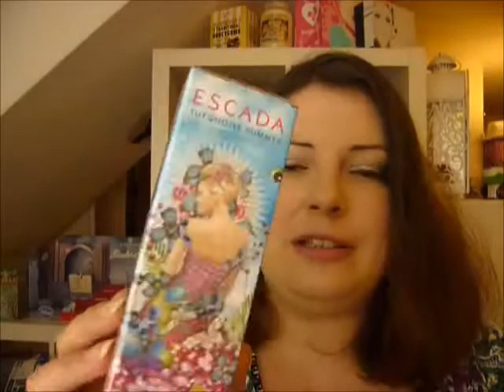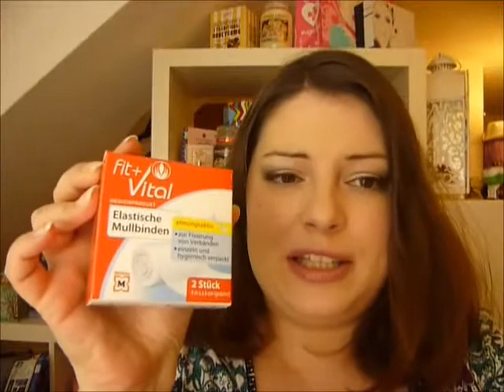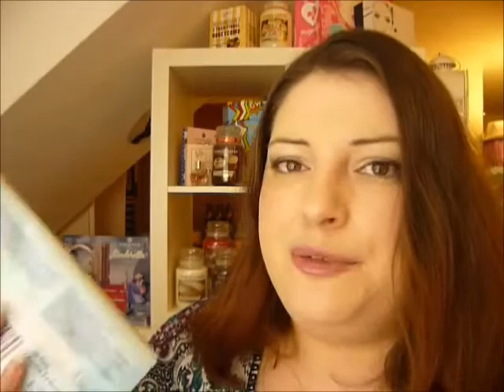Drogerie-Einkauf! [dm und Müller]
Preise:

Müller
Catrice Highlighter Eyeshadow - 2,75€
Catrice Glam Fusion Eyeshadow - je 3,95€
Catrice Foundation - ca.4€ (?)
Heftpflaster - 2,15€
Mullbinden - 1,25€/2 Stk.

dm
Balea Mizellen Reinigungstücher - 1,45€
Balea Mizellenwasser - 2,95€
Balea Reinigungsschaum - 1,95€
Balea Men Ersatzklingen - 4,95€/10 Stk.
Babylove Wattepads - 1,45€
Das Gesunde Plus Sportbandage - 2,25€
Teekanne Persischer Granatapfel - 1,95€